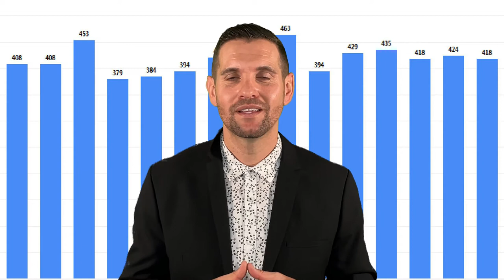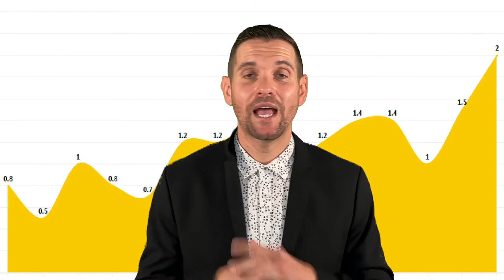Loomis Homes For Sale In March 2022 - Sacramento Market Update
My name is Brandon Leon with eXp Realty in Loomis California and if you're looking for Loomis CA Homes for Sale near Sacramento then this video is perfect for you.

Brandon Leon
CalBRE#: 01874260

About Brandon Leon

Brandon Leon is a Realtor® in Loomis, California with eXp Realty.

Brandon Leon
CalBRE#: 01874260